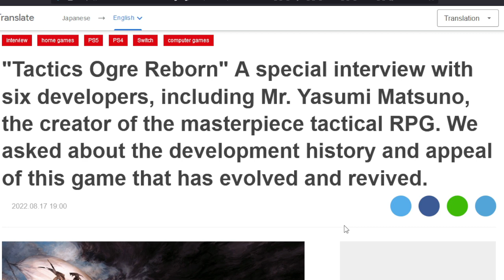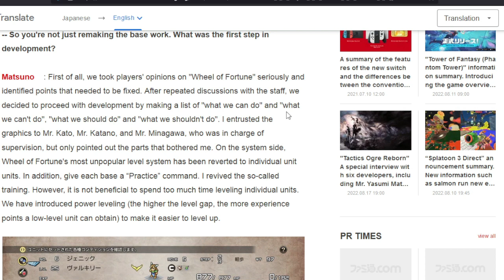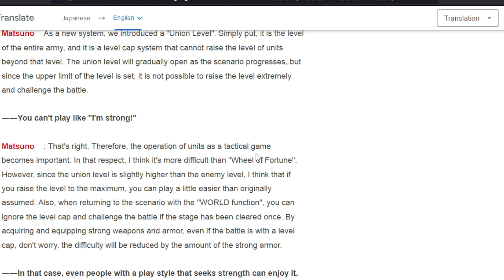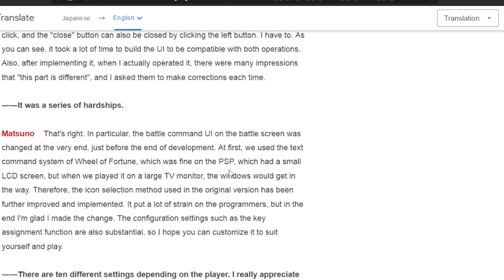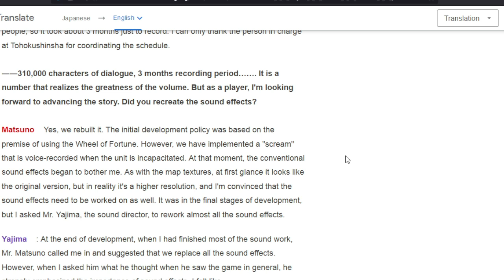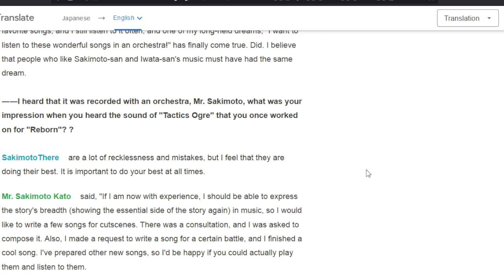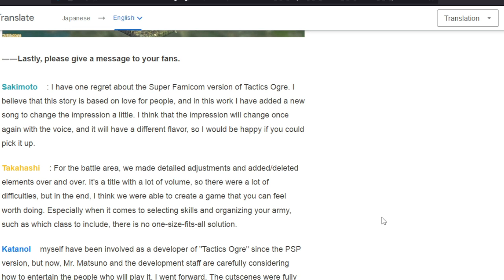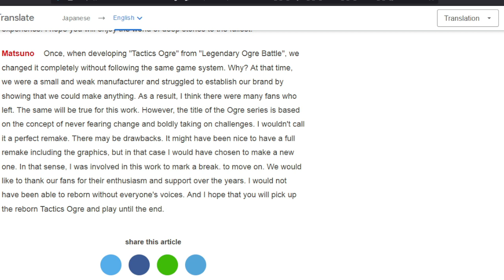Dissecting the Famitsu Tactics Ogre Reborn Interview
Hot dang we got some juicy details in this one! It's badly translated, which makes it even more interesting.